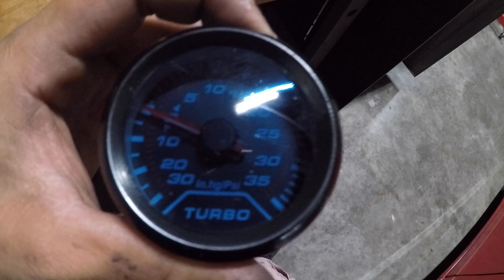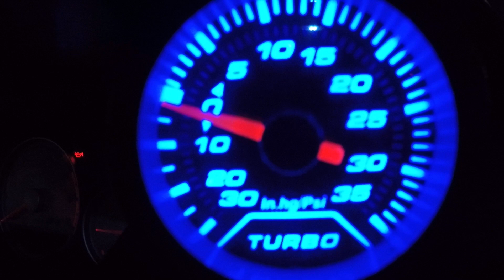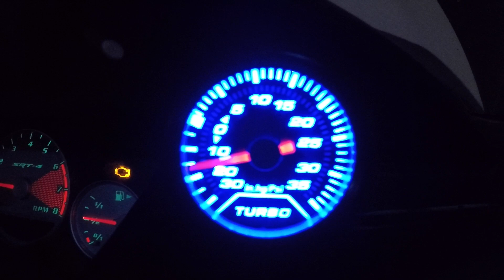SACANDO AL PALOMO SRT-4 ALAS STREETS !!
INSTAGRAM DIP MONKEY @dipmonkey
INSTAGRAM RC COATING @rc_coatingsllc

QUE PEDO COMPAS! OJALA LES GUSTE EL VIDEO,, COMPAS NO SE OLVIDEN DE DEJAR SU LIKE Y SI NO ESTAS SUSCRITO ASME EL FAVOR :) GRACIAS